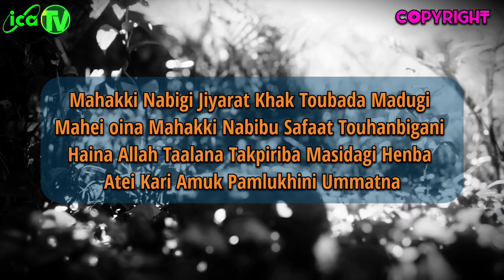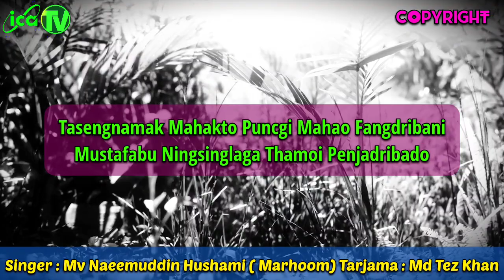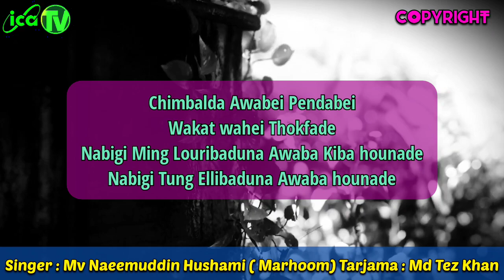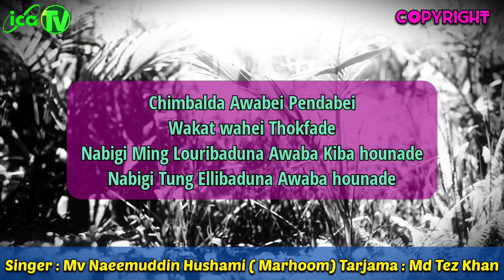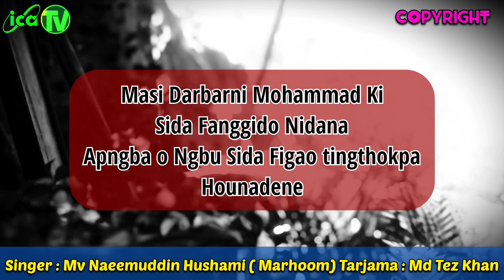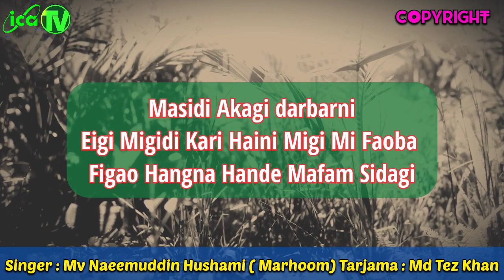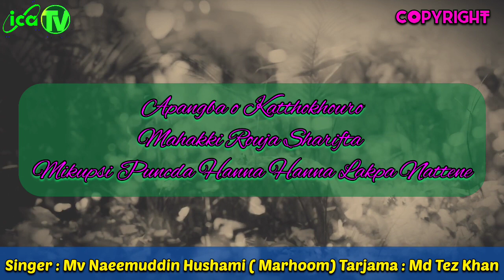Manipuri Naat | Tasengnamak Mahakto Puncgi Mahao Fangdribani | Mv Naeemuddin Hushami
Title : Tasengnamak Mahakto Puncgi Mahao Fangdribani
Singer : Mv Naeemuddin Hushami (Marhoom)
Translator : Md Tez khan - Lilong
Production ICAA
Edit And Post : Md Naqib - Lilong

The Islamic Cultural Artists Association (ICAA) is a group of singers, composers and writers based in the state of Manipur,India who are committed to promote and propagate the islamic cultural identity by means of consistent production of islamic songs of the Meitei Pangal community of Manipur viz. Naat, Hamd, Nazam, Ma'rifat(a folk song of the manipuri Meitei pangals) and Qawwali primarily in Manipuri language. Our team includes renowned singers and lyricists namely Mv. Naeemuddin Hussami, Tez Khan, Islao Rahman, Safiqur Rahman, Ishaque Ali Shaikh, Mufti Munis and others.

Since its formation in 1995, We have produced several audio and visual albums some of which are too old to be recoverable. Our channel (ICA TV Manipur) is recently created to make all our artistic works available on youtube. As we have the legal authority of copyright to all such songs we are uploading them here in this channel with proper restoration and beautification.